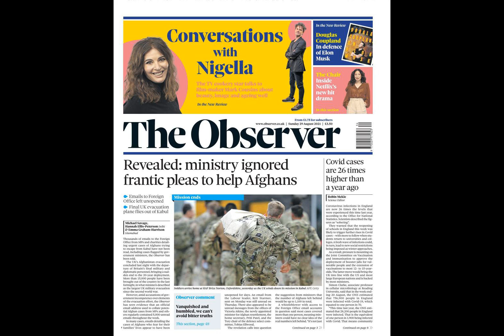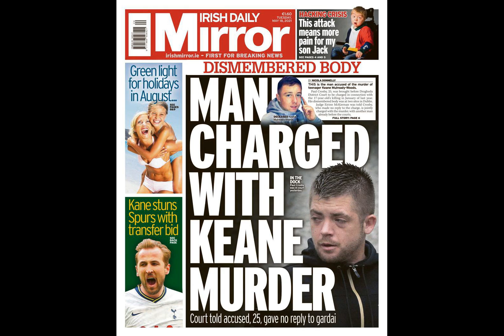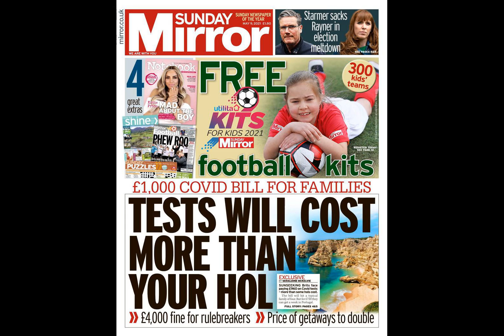Man Utd owners the Glazers must heed Roy Keane advice after Ole Gunnar Solskjaer hint